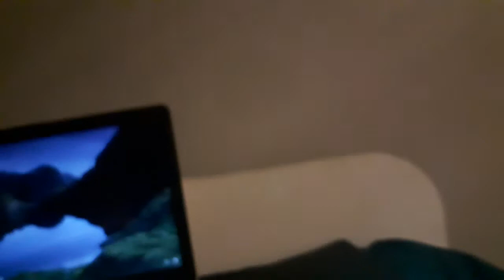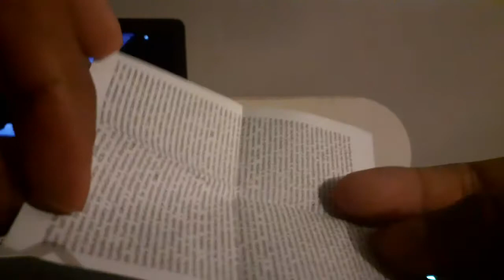Game Box Pocket Size Umboxing